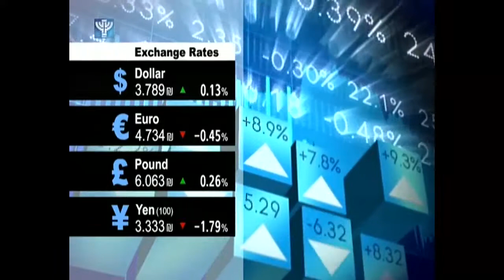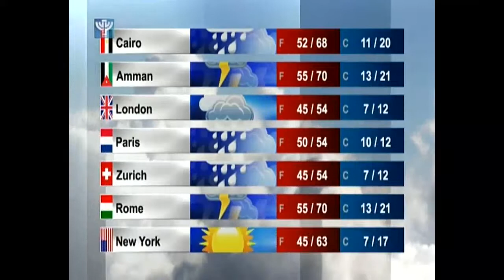IBA News 2014 11 03